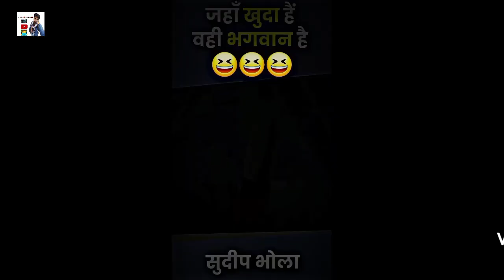Jaha khuda hai wahi bhagwan hai | rostingvideos replay to andh bhakt